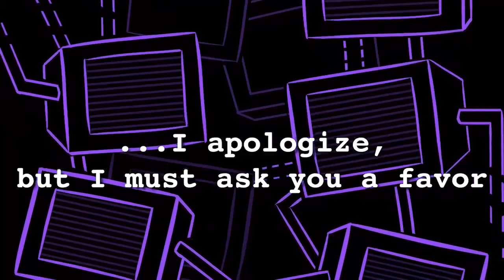OneShot: World Machine Edition | Trailer (Nintendo Switch)